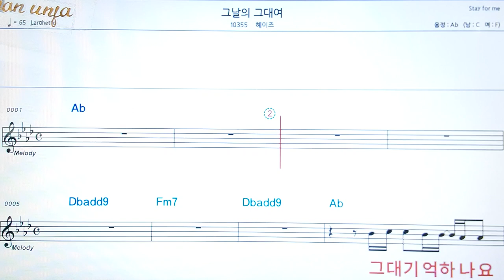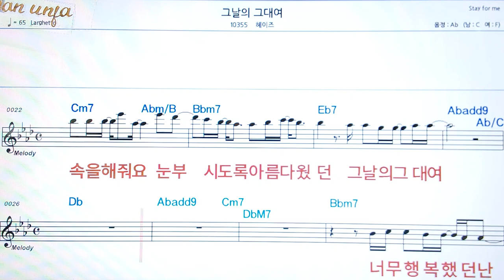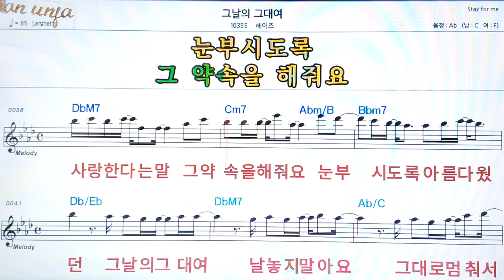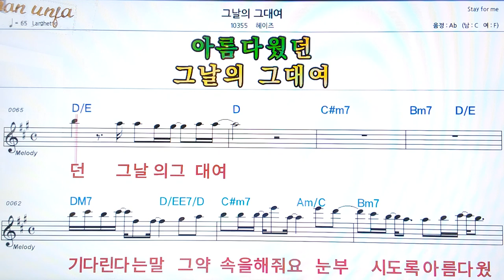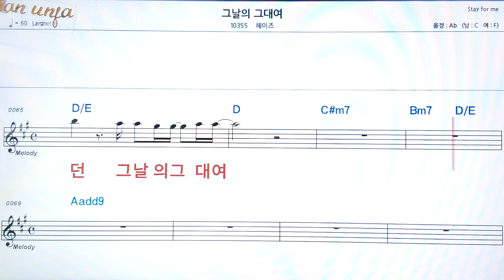그날의 그대여/헤이즈👍악보, 코드,가사,Karaoke*가라오케 반주